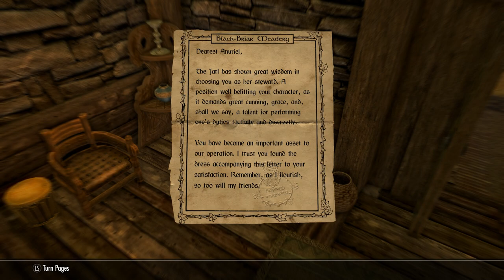Skyrim SE [Ordinator Pure Mage]: The Battle For Fort Dunstad Ep.82